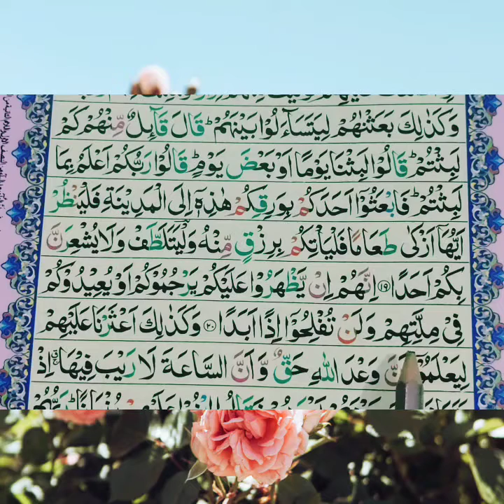Qari Usman Siddiqui ۔سورہ الکہف۔Lesson No. 6.آؤ قرآن سیکھیں